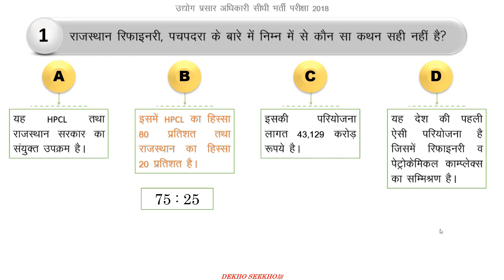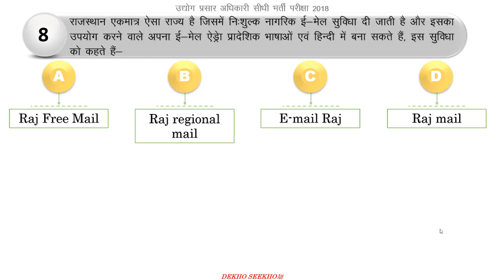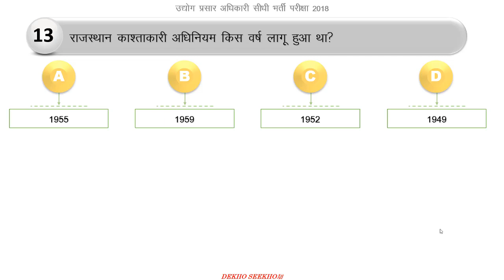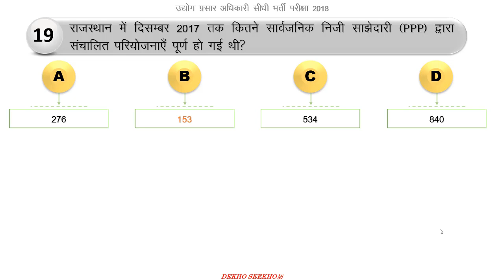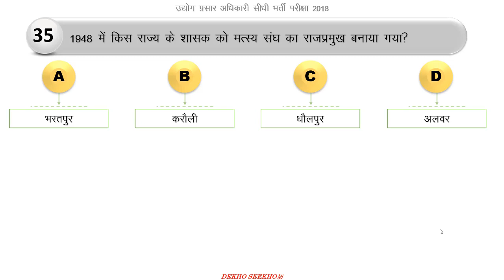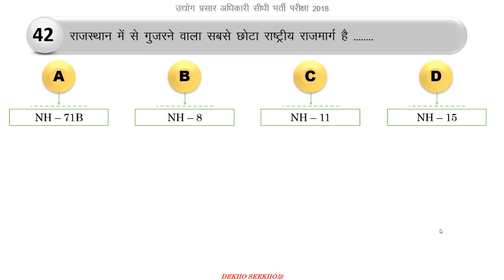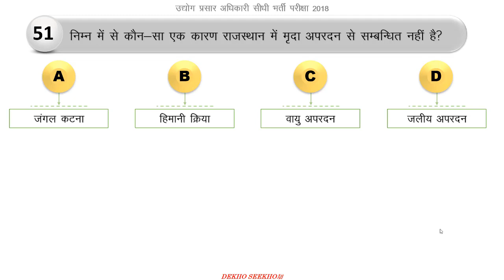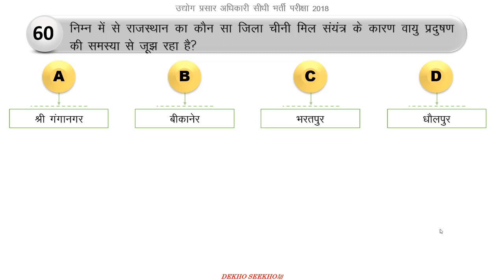RSMSSB INDUSTRY EXTENSION OFFICER EXAM 2018 IEO Sold Paper